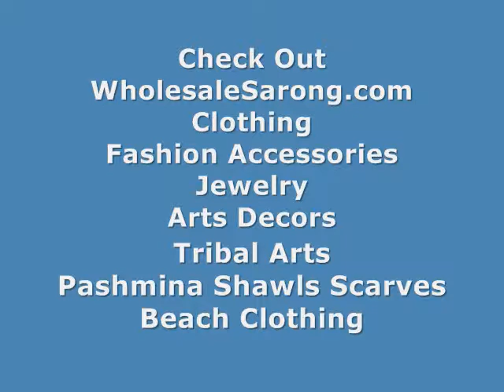Crystal Disco Ball Bracelets rhinestone bracelets wholesalesarong.com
Product code : crystal rhinestones disco balls bead bracelet 1
Crystal rhinestone disco ball bead macrame bracelet. Size adjustable.
Disco ball beads diameter approximately: 9 to 10 mm
Assorted colors randomly picked by our warehouse staffs.

diamond disco ball bracelet rhinestone bracelets
disco ball bracelets for men rhinestone bracelets
wholesale make disco ball bracelet beaded jewelry
Disco Bracelets beaded jewelry
Crystal Bead Bracelet beaded jewelry